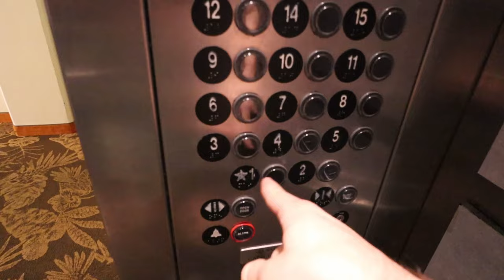SWIMMING WITH DOLPHINS FOR THE FIRST TIME!!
-2017 is when we both started working at a grocery store called Marianos! Mariah was hired as a cashier and I (Bill) was a bagger! As you can tell, it was love at first sight! After only a month Bill popped the question on March 22, 2017!